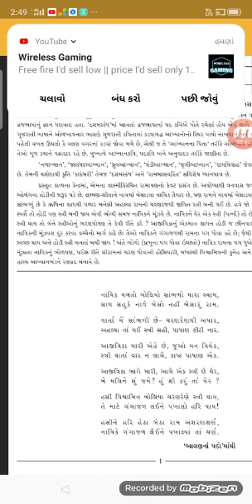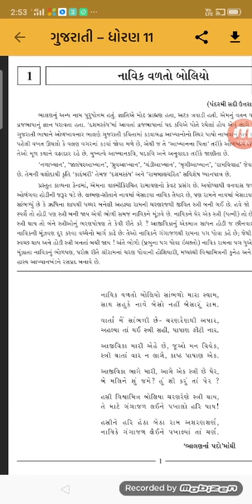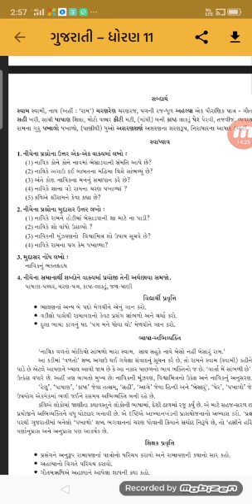STD.11 arts Gujarati